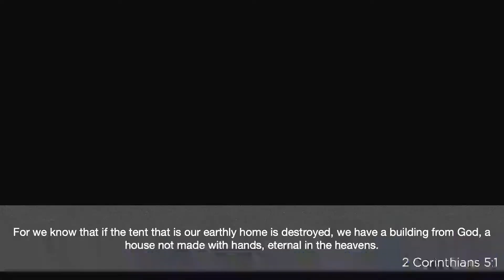The Supreme Aim | Pleasing God | Part 3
Sunday, November 21, 2021 - In this message from Pastor Josh, discover the supreme aim of the Christian life, and the motivation behind the supreme aim which is to please God.

For more information about our church or view other sermons, follow us Thank you for viewing today's video.